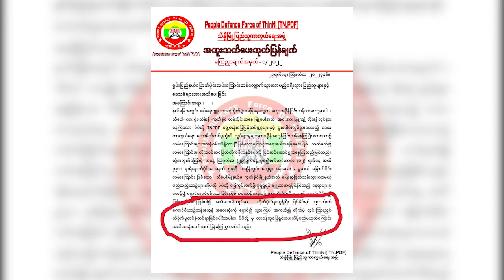မန္တလေးမူဆယ်ကားလမ်းကို စက်တင်ဘာ ၁၂ ရက်နေ့ အထိ ညပိုင်းအသုံးမပြုဖို့ TN.PDF ထုတ်ပြန်